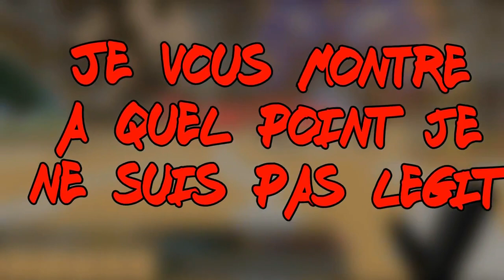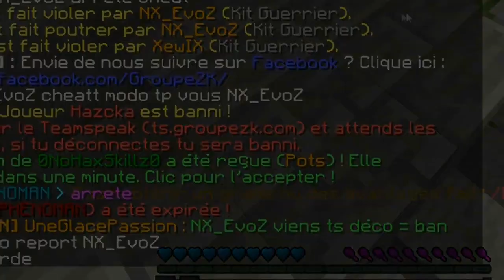IL EST BANI DE ZKGAMES | IL TROLL LES MODOS EN VERIF!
▬▬▬⇩⇩ DESCRIPTION⇩⇩▬▬▬

♥Ne leave pas la video sans avoir laissé un pouce bleu poto ;)! ?♥

▬▬▬⇩⇩☺TU VEUX PASSER SUR LA CHAINE ?☺⇩⇩▬▬▬

➥Envoie nous un message privé sur la chaine !

➥Nous ne pouvons pas accepter toutes les vidéos que nous recevons, soyez indulgent si votre vidéo n'est pas prise ce n'est pas la peine de spammer ou autre; c'est simplement que nous ne pouvons pas toutes les mettre, merci de votre compréhension.